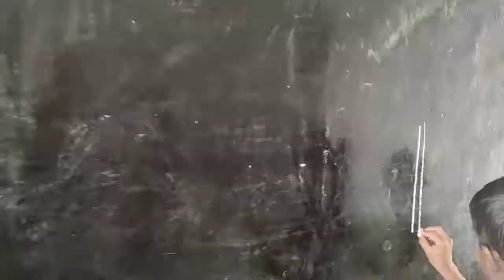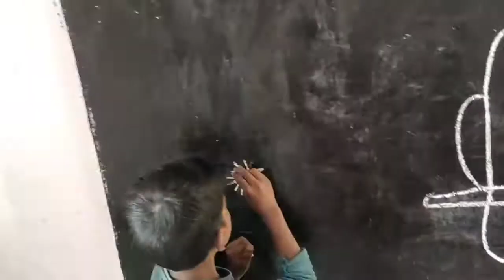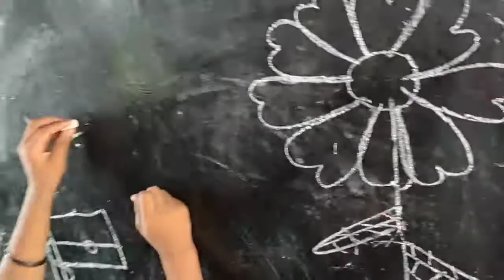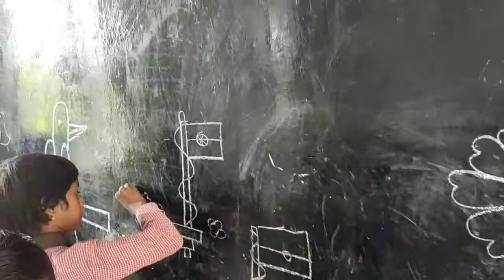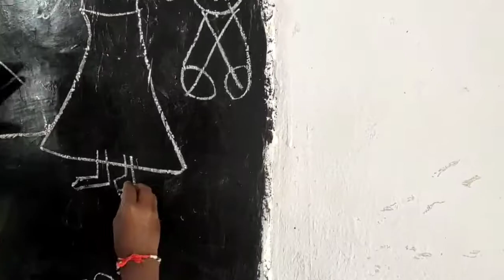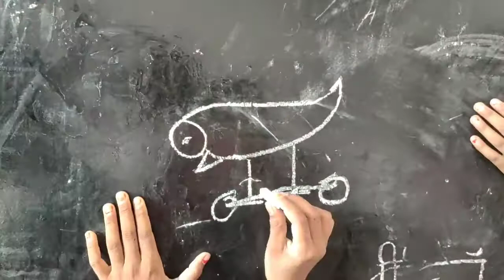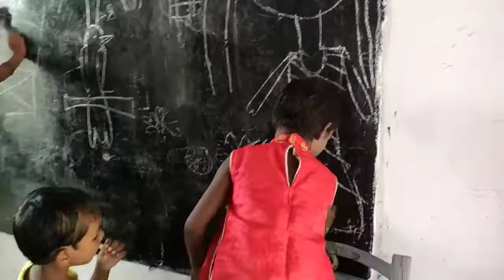सरकारी विद्यालय के नन्हें कलाकार#creativelife